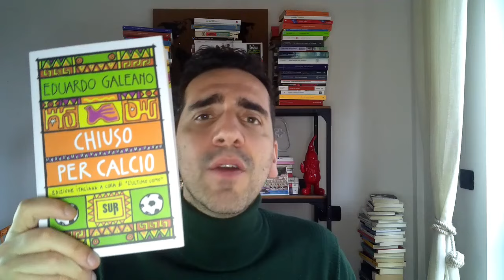Letture di febbraio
In questo video parlo dei libri che ho letto a febbraio.